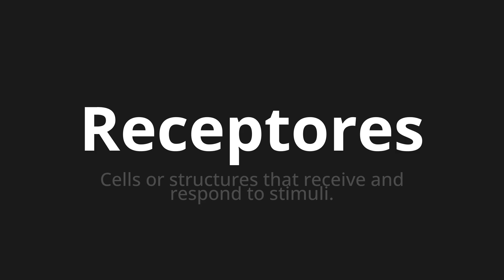How to pronounce Receptores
Master the Pronunciation of 'Receptores which means receivers' - which means : Cells or Structures That Receive and Respond to Stimuli. 📝 with @PronunciationSpanish 🎓🗣️ - [Your Guide to Spanish]

Learn to pronounce 'Receptores' perfectly in Spanish with our easy and engaging tutorial by @PronunciationSpanish! 📖📽️ In this comprehensive video, we provide you with native speaker examples 🗣️👂 and phonetic breakdowns 🎵 to ensure you get the pronunciation just right.

How to say Receptors in Spanish